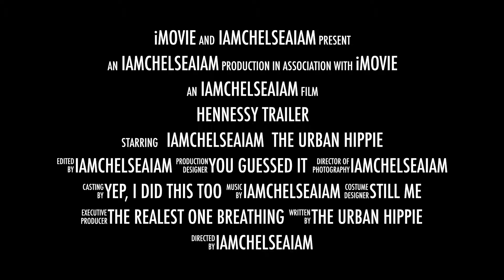"Hennessy" Trailer by iamchelseaiam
For full song